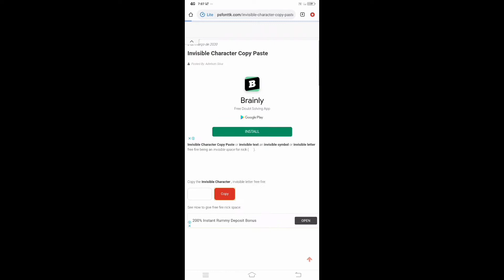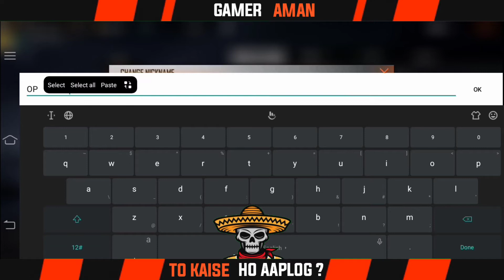How to use space in free fire name || change free fire name❤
Hiii guys

ALOK vs DIAMONDS best clash squad who will win gameplay garina freefire live streamer from india killing player  loud volume total gaming enjoy like james bond 007 level up to 70